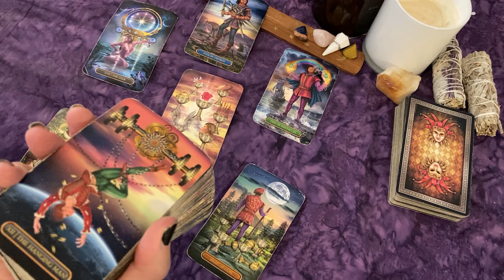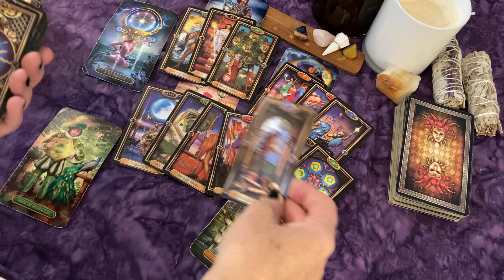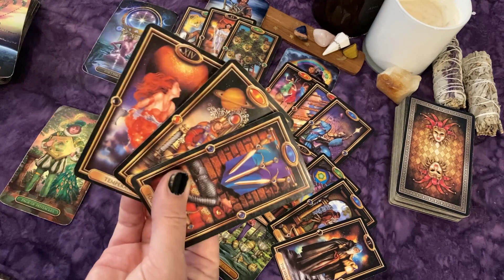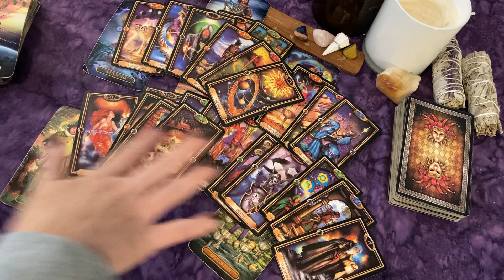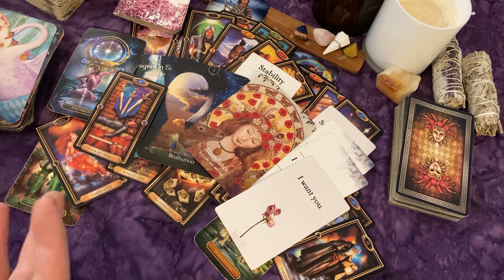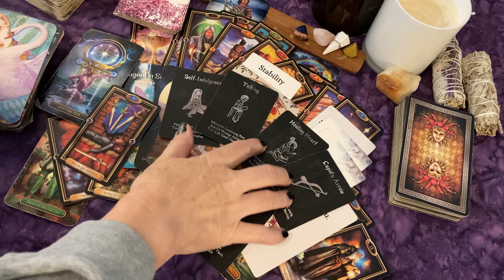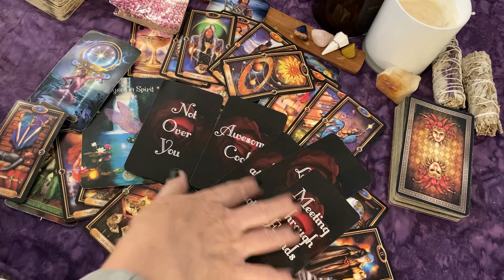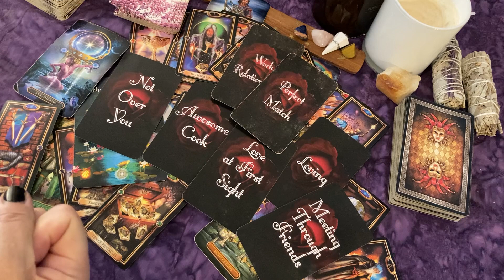VIRGO♍Not Over You😣 Everything Works Out in Your Favor✨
🌟Tarot:
Answers Oracle Cards: YES or NO!

Tarot of Sexual Magic

Tea Leaf Fortune Cards

Island Time Wellness Love Oracle Cards

📜Ultimate Guide to Tarot: A Beginner's Guide to Cards, Spreads, & the Mystery Tarot

✨Healing Power of Crystals: Crystals for Beginners

To calculate your birth chart:
Sun, Moon and Rising signs: